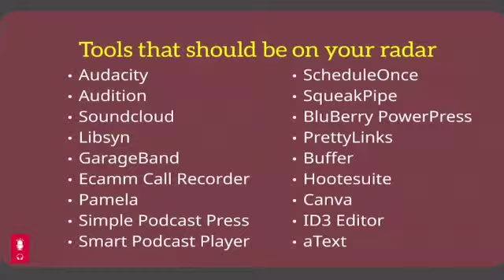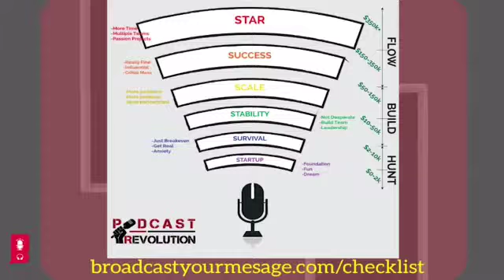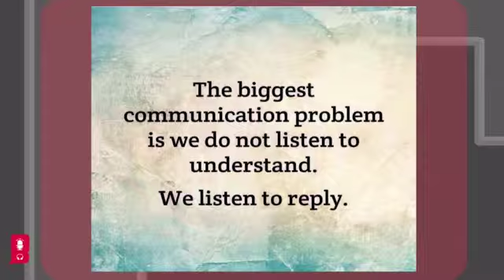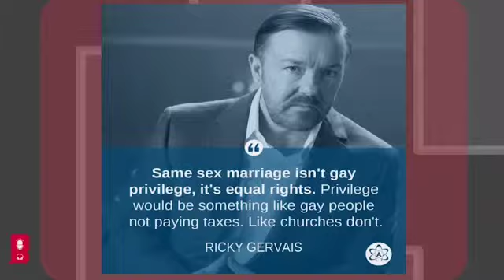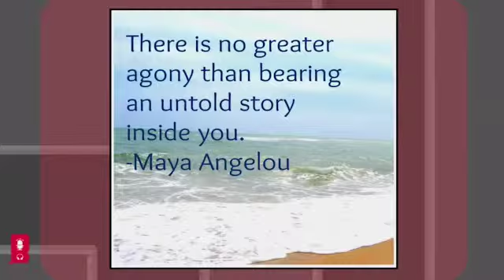Podcast Workshop Tools for Podcasting & Closing Video 7